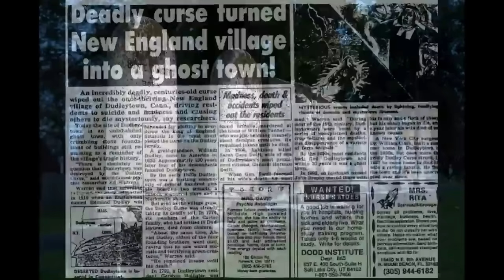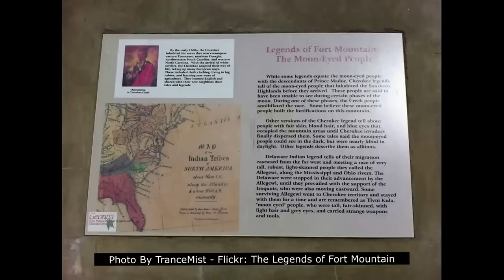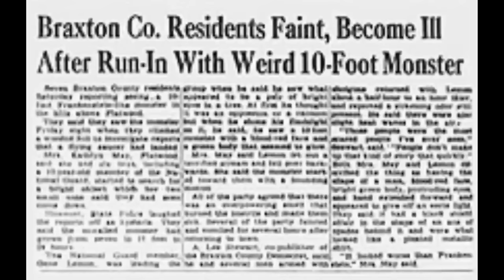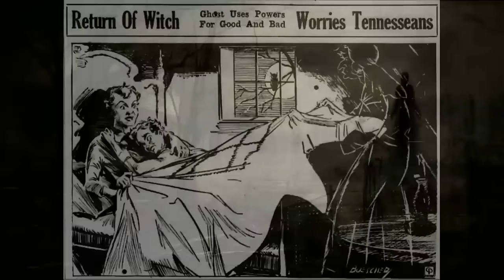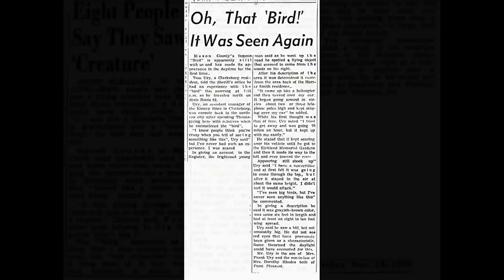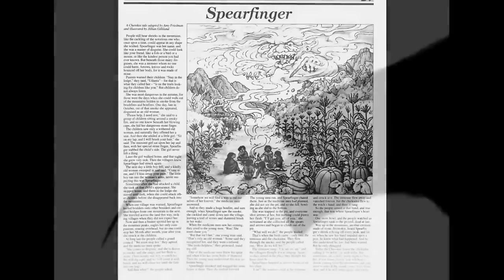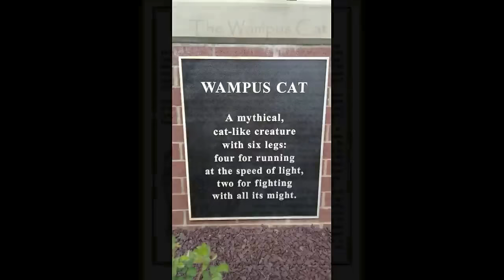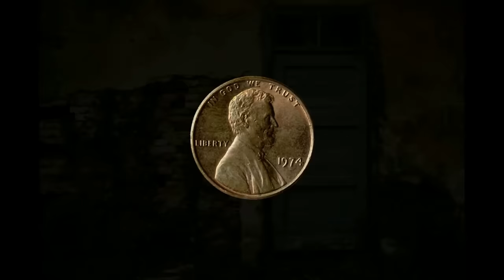CREEPY Stories & Legends from the APPALACHIAN TRAIL and surrounding areas!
► Join Steve Stockton as he discusses CREEPY Stories & Legends from the APPALACHIAN TRAIL and surrounding areas!